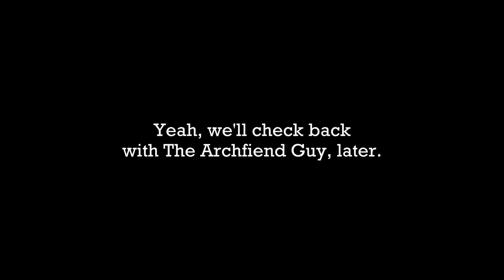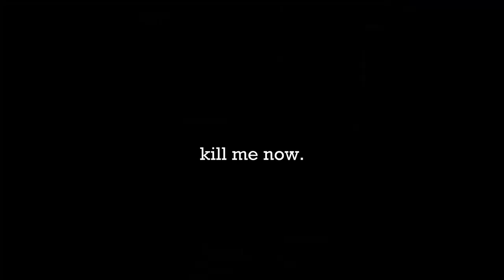[Yu-Gi-Oh] HOW TO PLAY FLOWER CARDIANS 101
This archetype is stupid, and I love it.

But I hate it for how terribly inconsistent and bricky it is.

But I freaking love it.